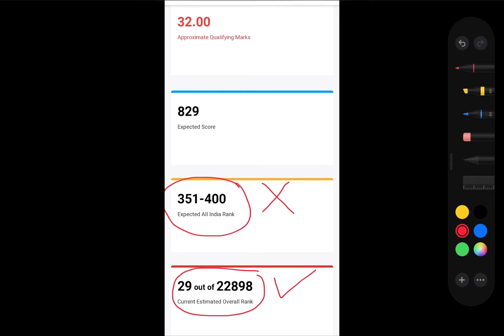Variation in Rank due to less students in Rank Predictor and MTA(Marks To All)